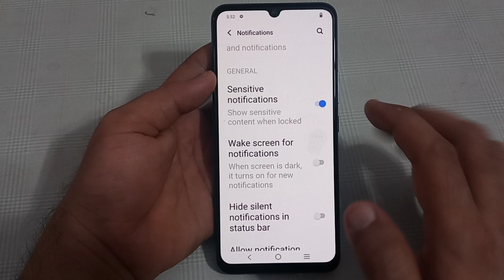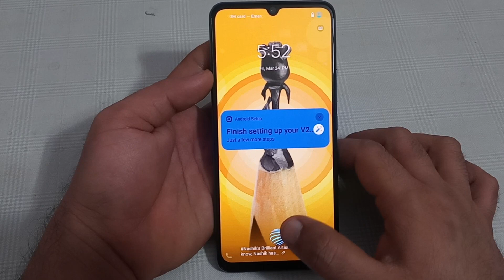wake screen for notification disable Karen Vivo y02, wake screen for notification setting Vivo y02